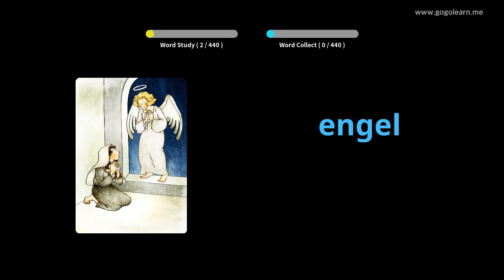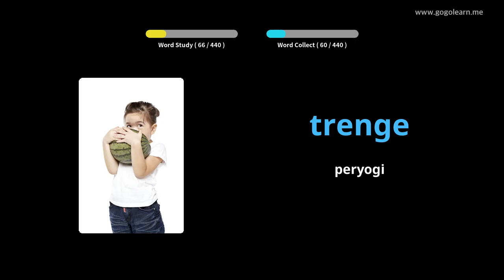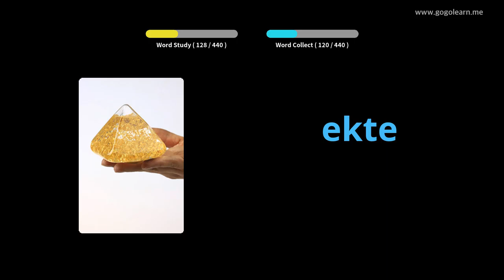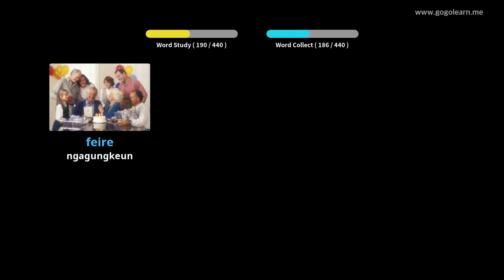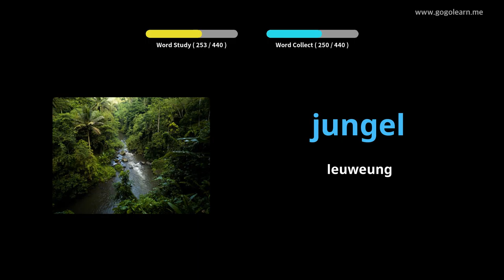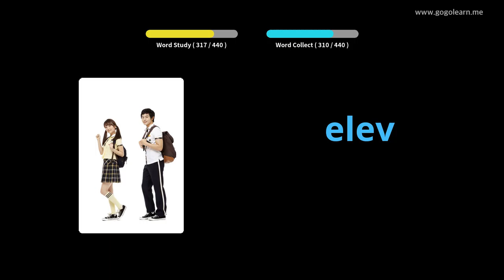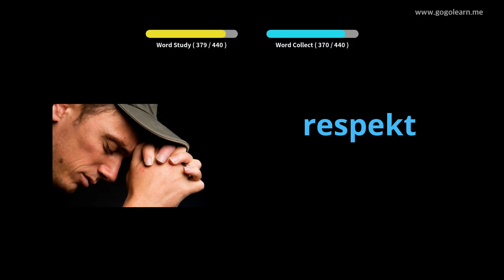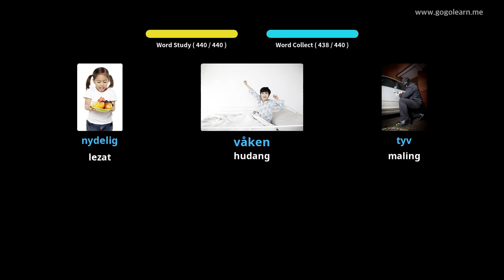Sakola primér Kosairan Vocabulary | Golearn